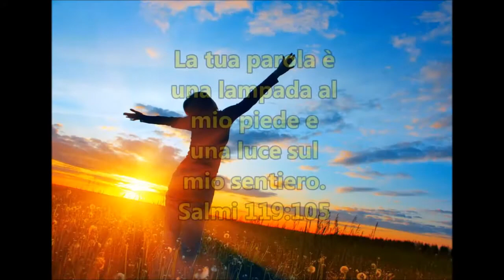CACDM - Phil Cannavò - 15 marzo 2018 - Tra voi non sarà così!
Insegnamento a cura di Phillip Anthony Cannavò (conosciuto anche come Filippo Cannavò), pastore, del Centro Addestramento Cristiano di Messina.